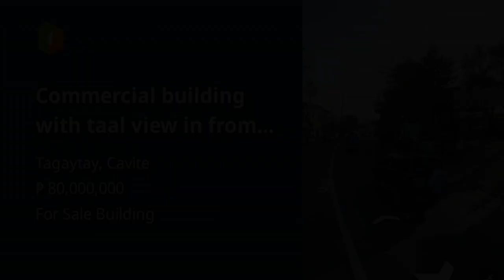Commercial building with taal view in from haven hotel tagayatay